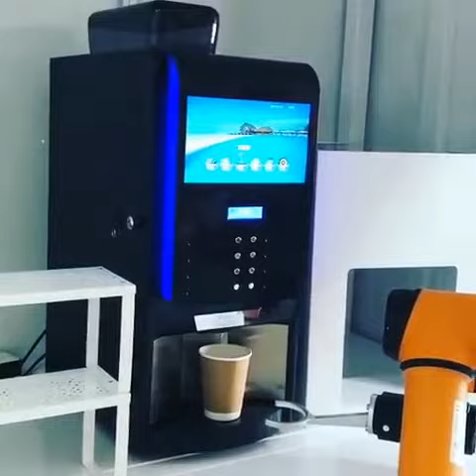Phone QR Code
Do your customers want a variety of different deliverables?  AUBO can be taught to do them all.  Simple tell your cobot what batch motions to do at that moment with a QR or bar-code scan.